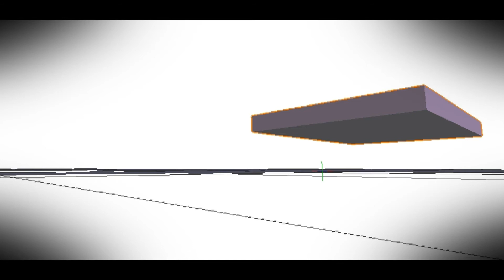[YAMA] SUPERMAN [ENDOPRHIN]